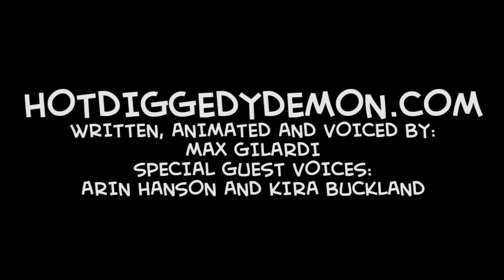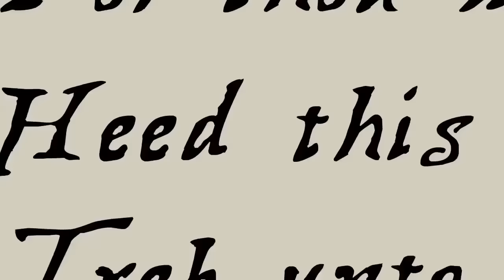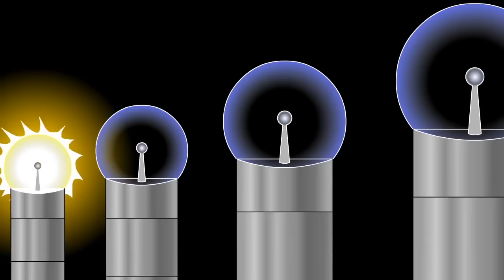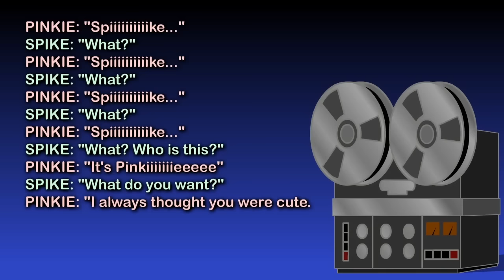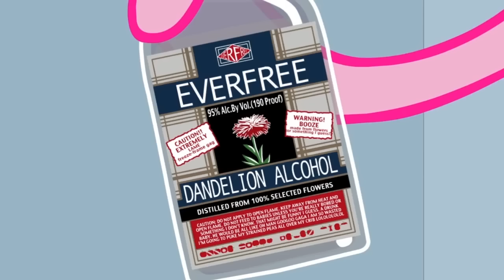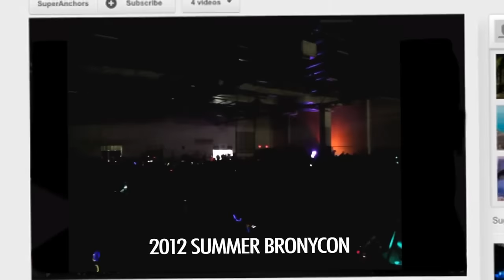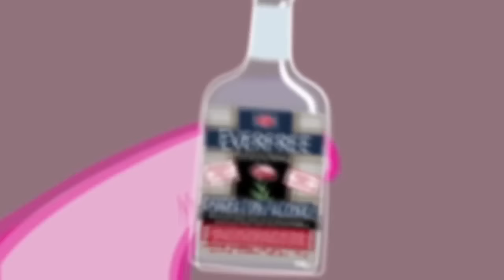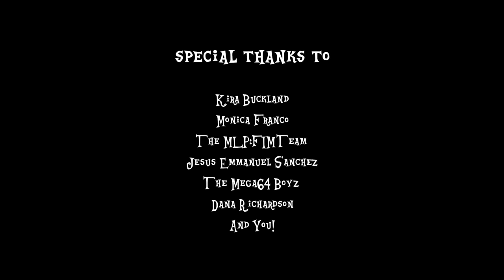The PONY.MOV Series HD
The whole PONY.MOV series by hotdiggedydemon. The original uploader and owner of this content is hotdiggedydemon. For more great animation work from hotdiggedydemon visit his youtube channel or go to Hotdiggedydemon.com